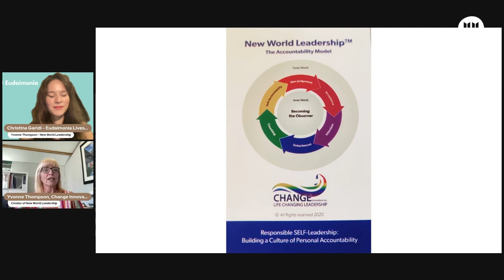SELF-AWARENESS—understanding who we are and what drives our thoughts and emotions. ✅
When we know ourselves better, we gain the POWER to change the ENERGY we project and, ultimately, the outcomes we experience. 💯